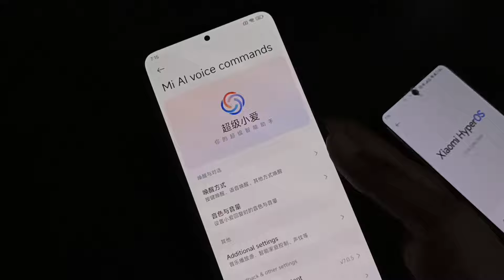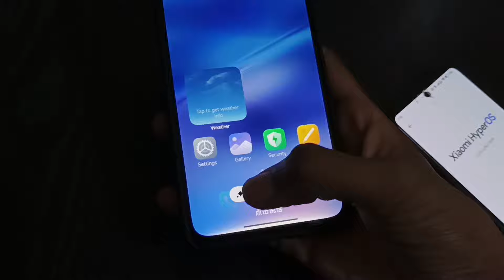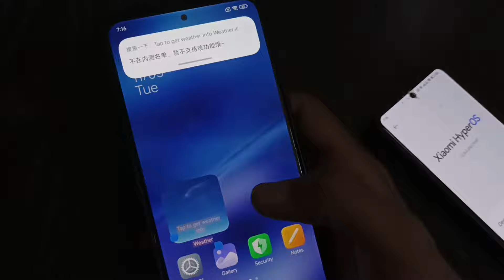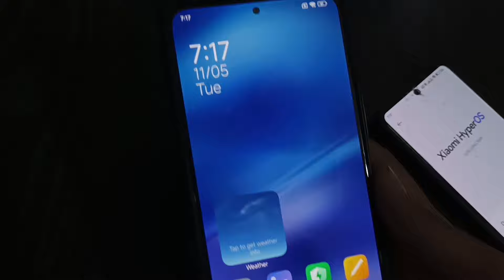HyperOS 2 new feature of Circle to Search is released for all devices 🌟🔥